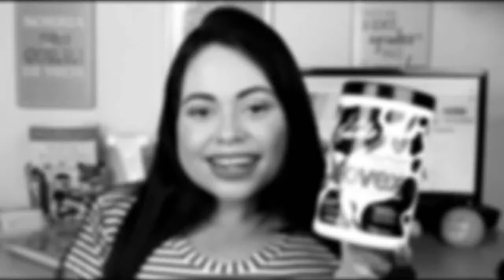TOP 4 - MEUS PRODUTOS FAVORITOS PARA OS CABELOS - EMBELLEZE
VÍDEOS NOVOS - SEGUNDA E SEXTA ao MEIO-DIA!

Vânia Martins
Caixa Postal: 8105
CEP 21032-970